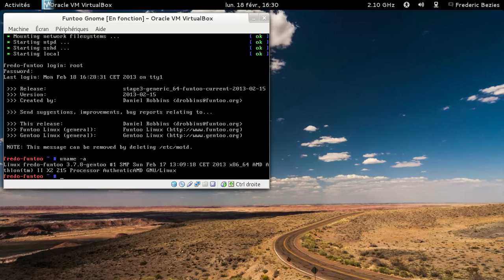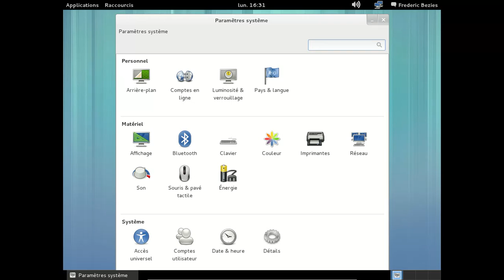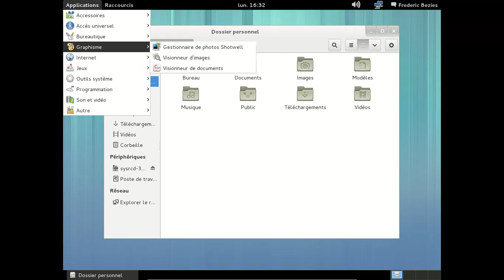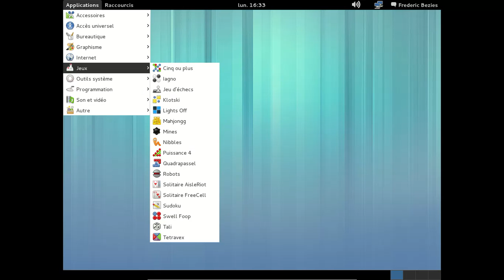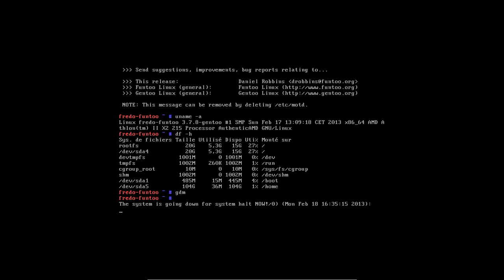Funtoo Linux Gnome 3.6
Funtoo Linux Gnome 3.6 sous VirtualBox